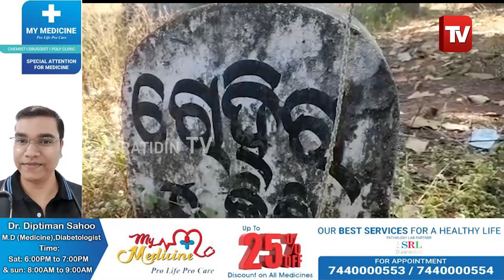ବାରହା ଶିକାର କରିବାକୁ ଯାଇଥିବାବେଳେ ଶିକାରୀ ଗୁଳିରେ ଶିକାରୀ ମୃତ୍ୟୁ | PratidinTv